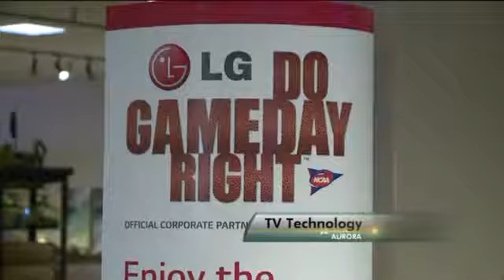Shopping for a TV